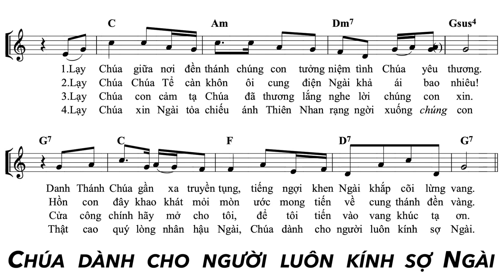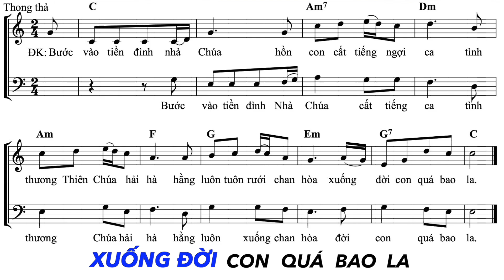Khúc Ca Lên Đền 4 - KARAOKE - Nhập Lễ | Giang Tâm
Khúc Ca Lên Đền 4 - Nhập Lễ
Sáng tác: Lm. Giang Tâm